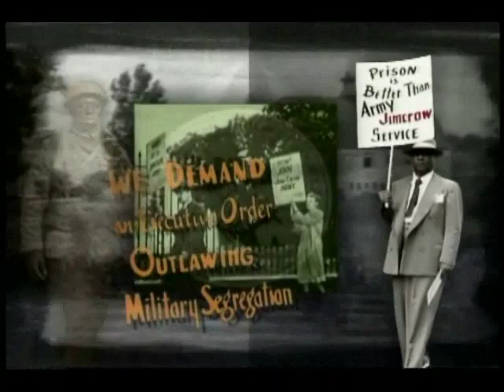A Philip Randolph: For Jobs and Freedom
Today most Americans don't realize that the man who led the 1963 March on Washington wasn't Martin Luther King Jr., but a 74 year old African American labor leader.  "A. Phillip Randolph: For Jobs and Freedom, begins to restore a brilliant civil rights activist to his place as a key figure in 20th century American history.